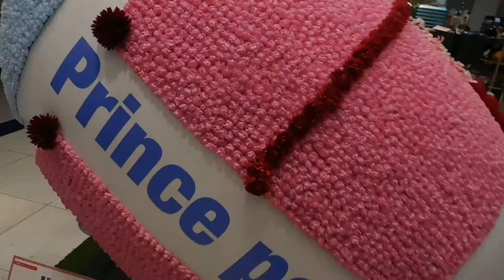東京 インフィオラータ20190402新横浜プリンスペペDSCN6748